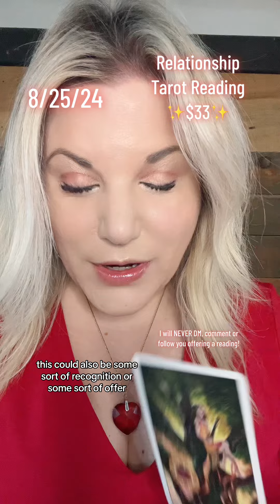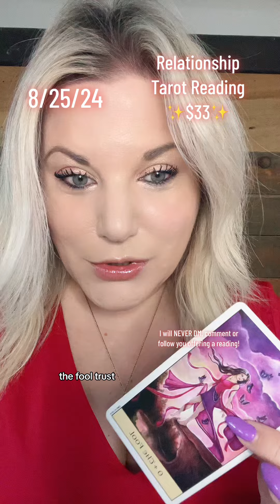EARLY STAGES OF SOMETHING NEW 👀❤️ 8/25/24 Tarot Reading